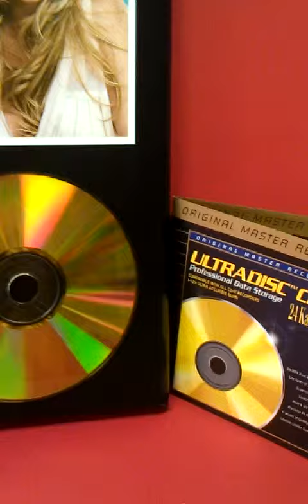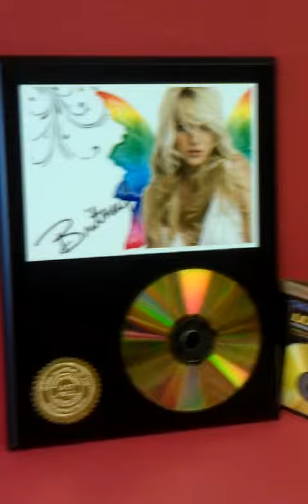Britney Spears Picture Disc